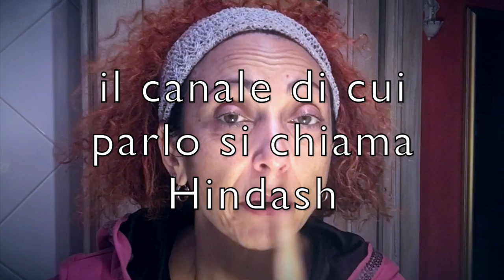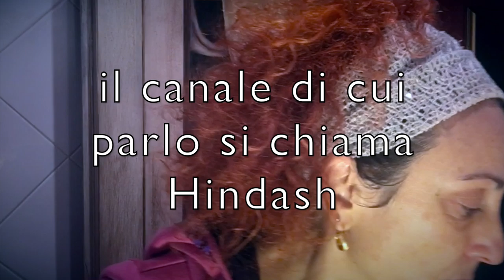IL TRUCCO C'E' ma NON SI VEDE? GRWM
Puoi ordinare dal mio store, pagare con carte e ricevere comodamente i prodotti a casa! GRAZIE DI AVER SCELTO QUESTO VIDEO ⟱
In questo video provo a truccarmi in modo sobrio ...ci riuscirò? :-))))
MAKE-UP USATO:
* Maybelline Instant antiage
* Palette Makeup Revolution X Soph Extra Spice

grazie IL MIO AVON STORE

Clubhouse @arasule